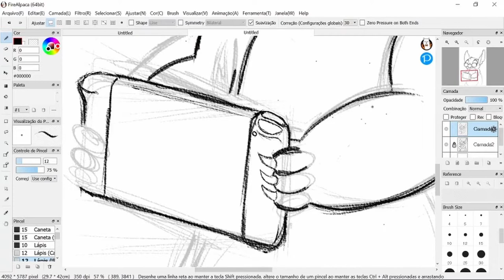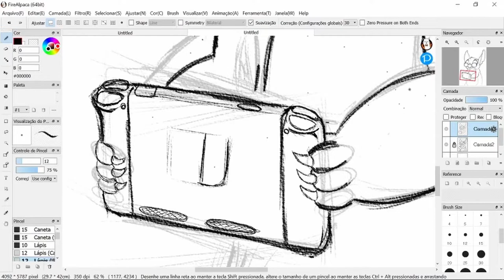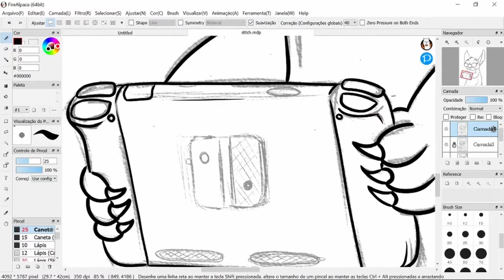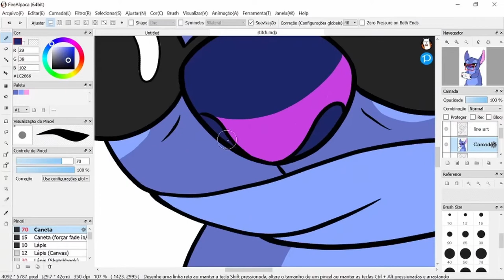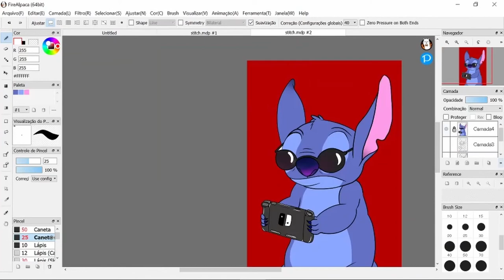SPEED ART STITCH ( LILO&STITCH)